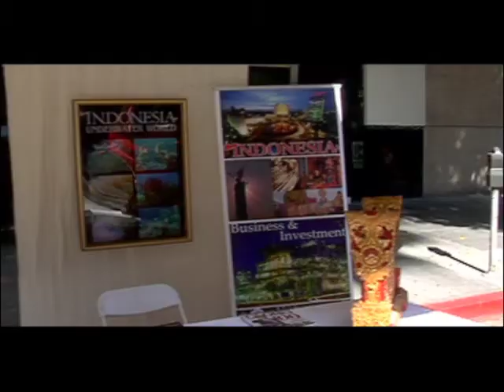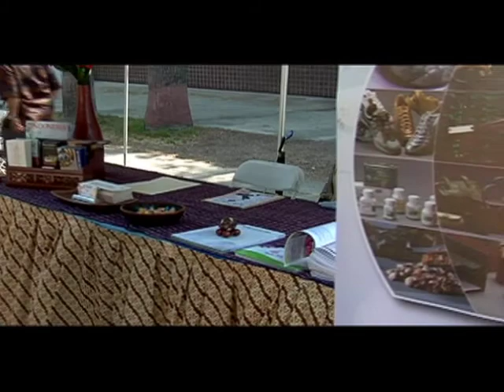Festival Indonesia 2009 - KJRI LA - Part 2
Peringatan HUT RI 64 di KJRI Los Angeles, pada tanggal 8 Agustus 2009. Menampilkan pagelaran musik dan seni budaya Indonesia, Bazar , dengan bintang tamu : Diana Nasution, Emillia Contess dan Minggus Tahitu.